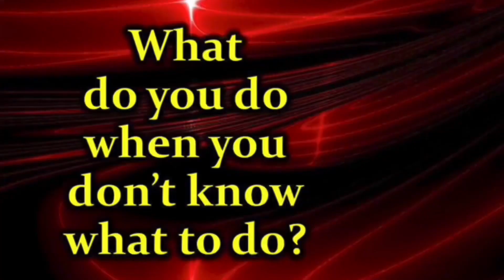WE’RE BETTER TOGETHER!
Don’t forsake fellowshipping with like-minded people.  It helps us to grow up and go forward in life.